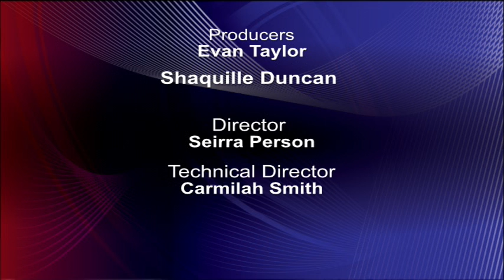December 2, 2015 Lane College Chapel Service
Lane College Chapel Service produced by Lane College Media Department
Speaker: President Dr. Logan Hampton